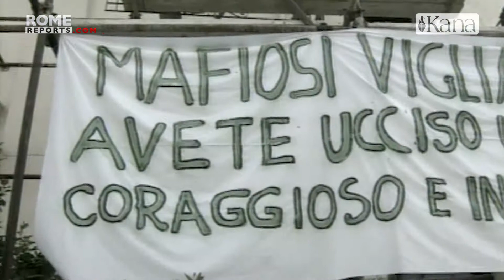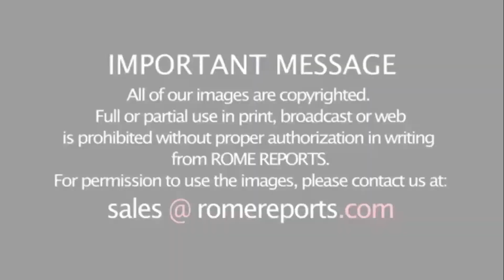Ватикан желает отлучить от Церкви всех, кто состоит в мафии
В воскресенье Папа Франциск напомнил о недавней беатификации судьи, убитого сицилийской мафией в 1990 году. Его звали Розарио Ливатино.